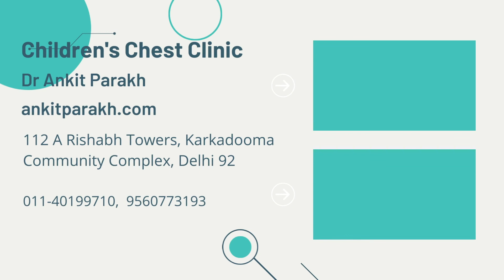Chest Pain in Children: Causes & Diagnosis I Dr Ankit Parakh, Child Chest & Allergy Specialist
Chest Pain in Children: What are the common causes and when to get concerned?
Chest pain in children is not uncommon. It can be quite distressing for the child and for parents. The causes of chest pain in children are quite different from that seen in adults. Here we discuss the various causes of chest pain in children and adolescents.
If your child is having chest pain you need to get in touch with a pediatric pulmonologist for opinion, evaluation and treatment.

. Dr Ankit Parakh, Senior Consultant Pediatric Pulmonology, Allergy & Sleep Medicine